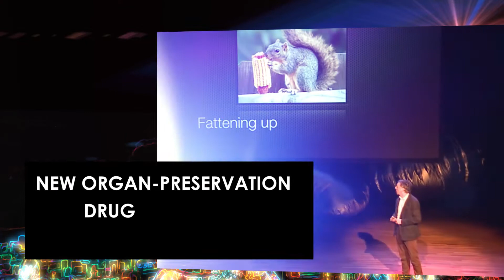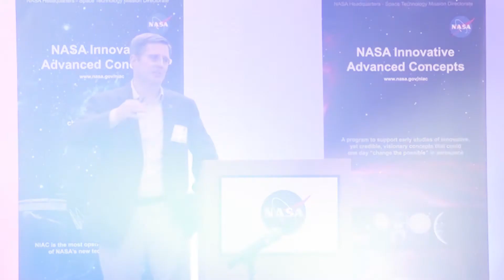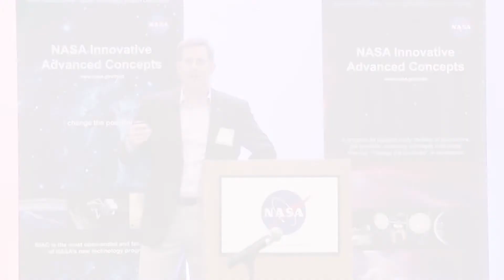ESOT2017 - Big Bang in Transplantation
This video is part of a series to promote the upcoming congress for the European Society of Organ Transplantation (ESOT) in Barcelona; September 24th to 27th 2017.

We would like to invite you to a new level of medical meetings in transplantation at the BigBangBarcelona conference. Transplantation has emerged from the decades of an early experimental procedure to an established first line therapy for organ failure. While mechanistic devices or fully artificial organs may be available in many decades from now, the fate of the patients suffering from organ failure today and in the next many years, will depend on the progress with achieve with transplantation now.

The discrepancy between the high demand and the shortage in organs available remains a challenge. Amongst the many obstacles highlighted at the congress, progress in transplantation with organs from living donors but also advancements in normothermic perfusion and other seminal technologies will be addressed. Novel drugs, protocols for immunomodulation and tolerance but also surrogate endpoints for clinical trials in order to enhance the drug development remain critically important topics in the field. The BigBangBarcelona congress might help to refine our knowledge of basic science and clinical concepts to improve transplantation in a holistic approach.

Come on and join us at BigBangBarcelona.

Josep Maria Grinyò and Stefan Schneeberger
Scientific Program Committee Chairs